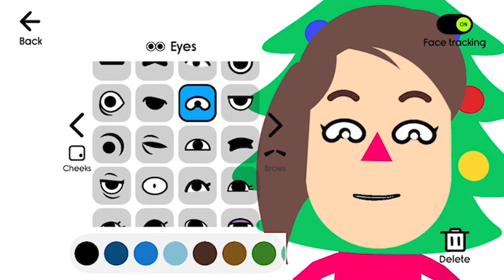Filipino - New Trailer